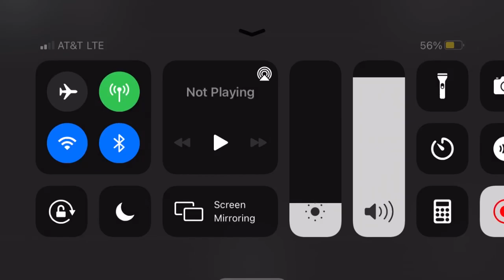Piggy Lunatic Series Bot Testing: Updated Poley and Casey Cow jumpscares by Mxilye.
So here the new skins that has been added to the game. And shoutout to my friend @Cxilye  for making the game!
Credits:
Mxilye, creator of the Lunatic Series Bot Testing, Lunatic Series, Withered Series, and Withered Series Bot Testing.

Have a great day and make sure you like and sub if the video you find is interesting.
Warning: Loud jumpscares! Turn your volume down and rip headphones users!